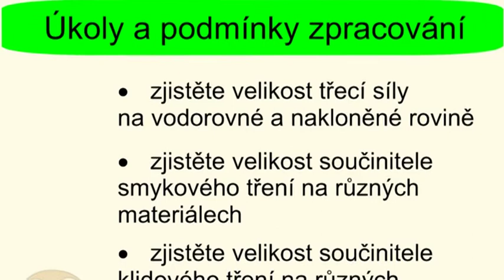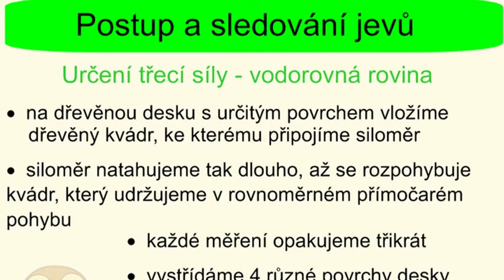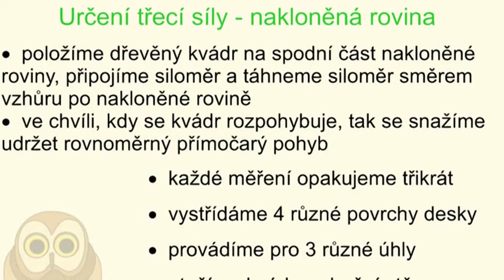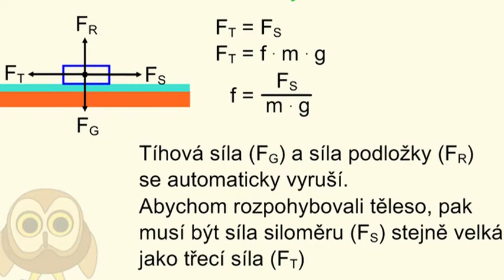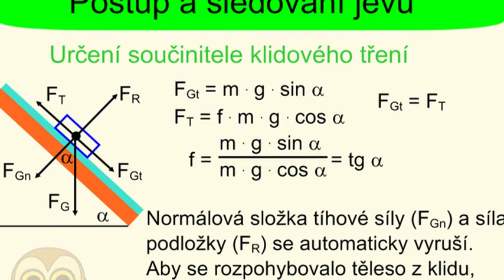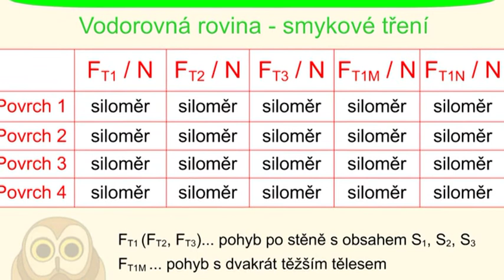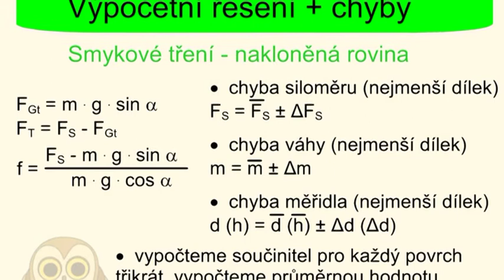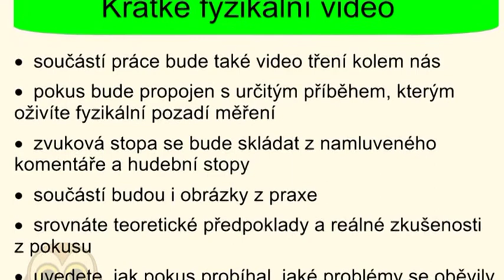Ko104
Analýza třecí síly na vodorovné a nakloněné rovině - laboratorní práce.